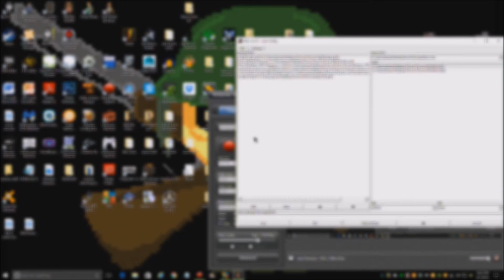Rage In The Dark - Brutal Doom - part 8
part 8 of my Brutal Doom lets play